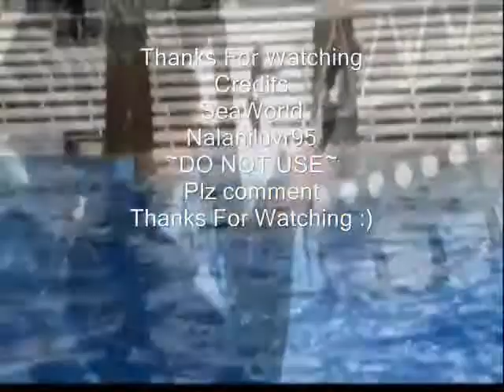Orcas***The Climb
~DO NOT USE~ NO I AM NOT A MILEY CYRUS FAN OR WHATEVER YOU WANNA CALL HER i just wanted to make this video becuse its true its going to be a climb to get to my dream job this video is also dedicated to Nakai happy 9th B-Day i love you i hope i can train you someday but it will be a climb :)
Credits
~Nalaniluvr95~
~SeaWorld~